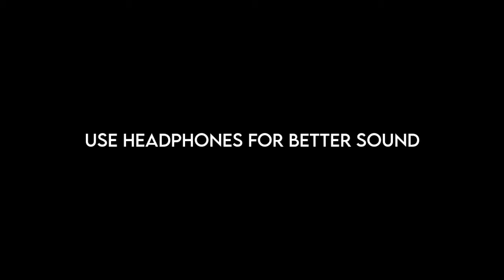The Box Remix - Ringtone [Download Link ⬇️] Ringtone Hub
Sub Aim - 1k

NoTE: